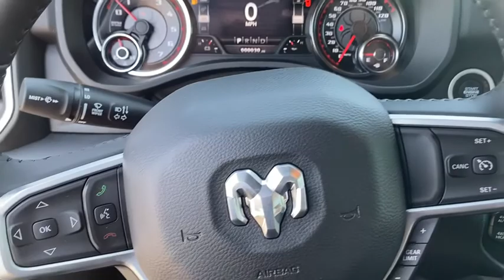2020 RAM 1500 Rogers, Bentonville, Fayetteville, Siloam Springs, AR, Joplin, MO LN359277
Used 2020 RAM 1500 available in Bentonville, Arkansas at McLarty Daniel CDJR. Servicing the Rogers, Fayetteville, Siloam Springs, AR, Joplin, MO area.